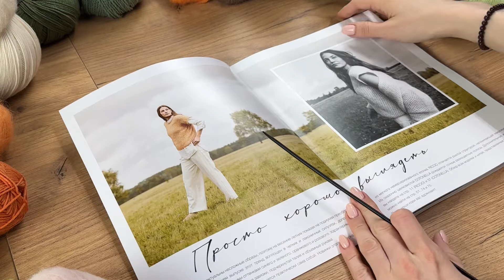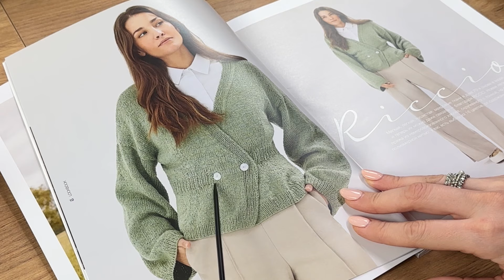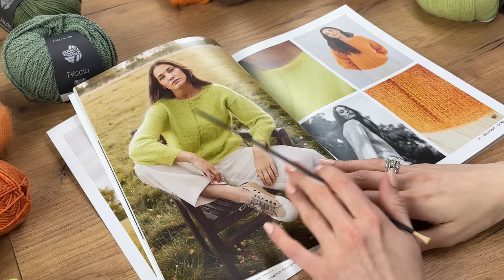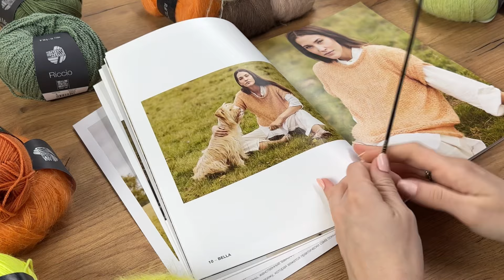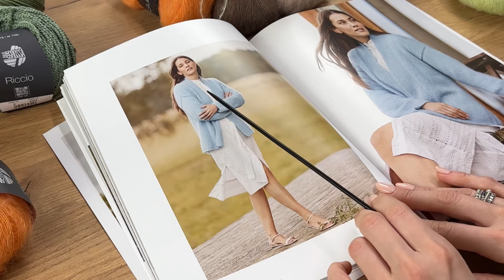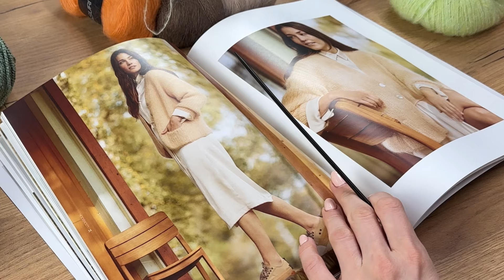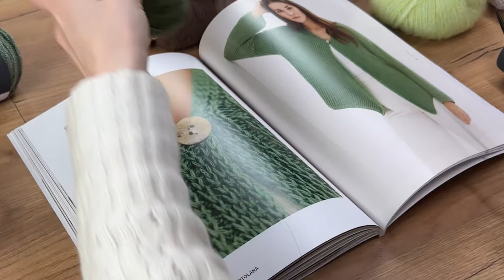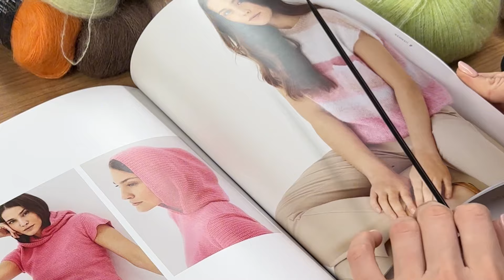ОБЗОР ЖУРНАЛА LANA GROSSA - LOOK BOOK 16 / модели весна - лето 2024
В этом видео мы посмотрим все самые трендовые летние модели, которые мы будем вязать весной-летом в 2024 году из журнала LOOK BOOK №16 Lana Grossa. А также подберем идеально подходящую пряжу для этих моделей

ТОВАРЫ ИЗ ВИДЕО:
Журнал Lana Grossa LOOKBOOK N.16

Lana Grossa MEILENWEIT 100 COOL WOOL 4 SOCKS UNI

📌Оформите заказ на сайте initki.ru, оплатив до 50% стоимости бонусами «СПАСИБО»
❗️доставка от 7000₽ бесплатна по всей стране!
❗️Также мы дарим скидку 10% в День рождения, а в любой другой день вы можете воспользоваться личной накопительной скидкой.
❤️ Узнать наши актуальные акции и предложения, а также задать любой вопрос и записаться на видео консультацию можно в личных сообщениях